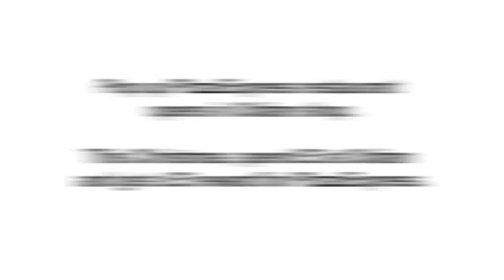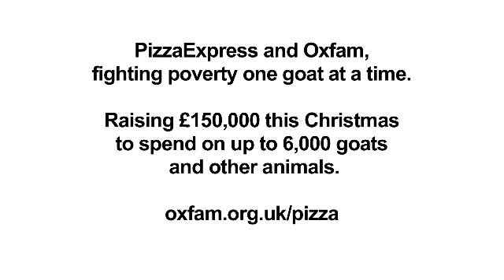PIZZAEXPRESS TOSSES DOUGH TO OXFAM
Pop up PizzaExpress restaurant opens in Oxfam shop to launch new joint campaign for Christmas.

Chefs, waiters and dough tossers were the main attraction at an Oxfam charity shop as it was transformed into a PizzaExpress restaurant for the day.

The well-known high street names are joining forces to launch a campaign which aims to raise £150,000 for the charity during the festive season.

PizzaExpress is encouraging customers to shop at Oxfam this Christmas by offering them a £5 reward to spend at any PizzaExpress when they spend £5 at an Oxfam shop.